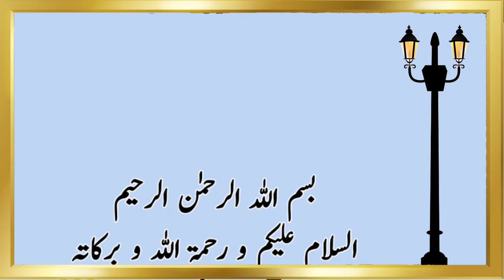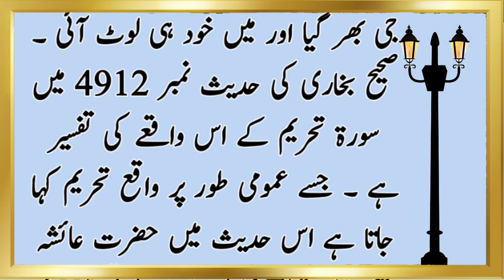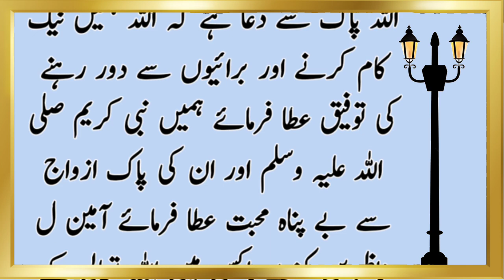Allah Pak Hazrat Ayesha Sy Naraz Kiyon Howy Thy? ll Islamic Satory ll Orhan voic Official